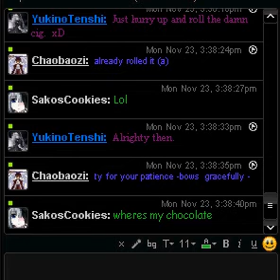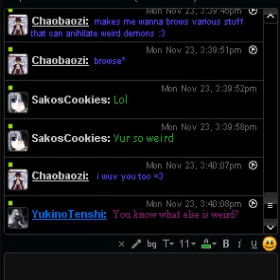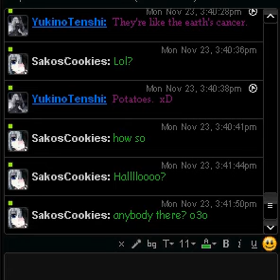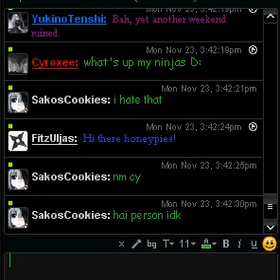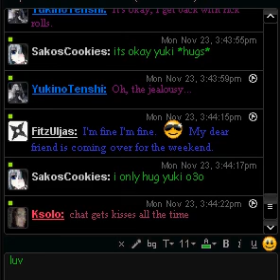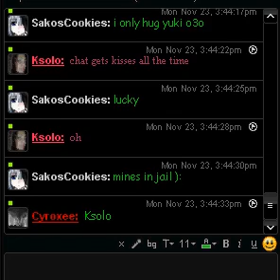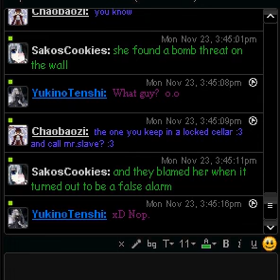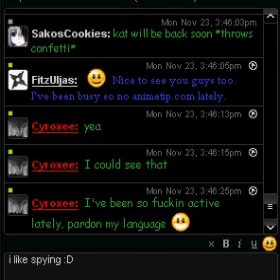Animetip.com part 2